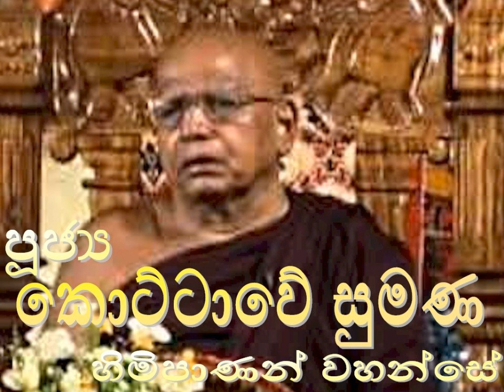488. භාවනා වැඩසටහන (19) අදියර 4 - දිනය 3 දවල් - පූජ්‍ය කොට්ටාවේ සුමන හිමිපාණන් වහන්සේ